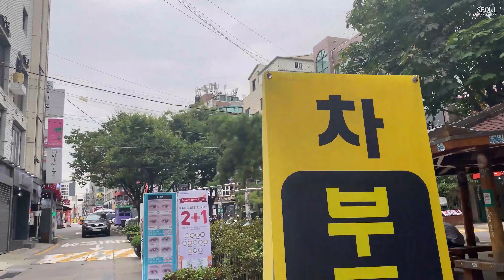[4K] 사회적거리두기 2.5단계 홍대 걷기 Walking the streets of Seoul Hongdae wearing a mask, South Korea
9월 1일, 서울 홍대 거리를 걸어봤습니다. 사회적거리두기 2.5단계, 다들 야외에서도 마스크를 잘 착용하고 있을까요?
Let's walk on the streets of Hongdae, Seoul, on September 1st! Due to the spread of Covid 19, there are no more people on the streets than before, and many shops are closed.

[Seoul Traveler's Video Topics]
서울에 숨은 등산로 및 걷기 좋은 이색 산책로를 찾아갑니다.
In Seoul, there are many trails where you can enjoy hiking and taking a walk at any time in the city center. 'Seoul Traveler' usually takes a walking tour to find hidden hiking trails in Seoul. I hope you feel like you are taking a walk while watching this video. The path we walk every day will be a way to feel the beautiful nature in downtown Seoul. And if you tell me where you want to see Korea, I think it will help me make more contents.

[Deparute Point] Hongik University Station Exit 9, Subway Line 2